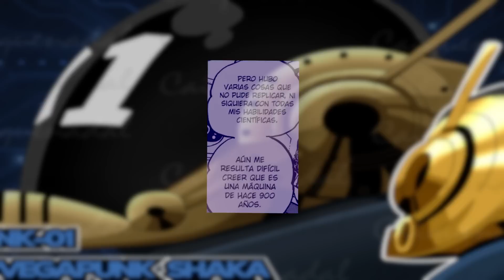¡¡TODO TIENE SENTIDO!! ¡¡LA FRUTA DE NIKA ES LA ENERGÍA DEL REINO ANTIGUO!!😱😱 | ONE PIECE TEORIA ✅✅